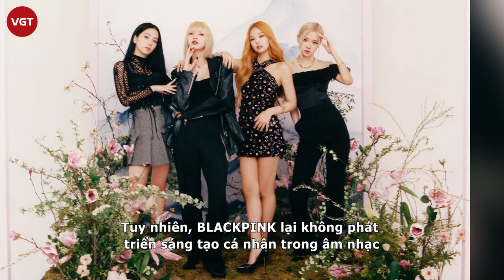BLACKPINK tài năng nhưng ngày càng đi lùi, chỉ lo yêu đương?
BLACKPINK được báo chí quốc tế ca ngợi là nhóm nhạc nữ nổi tiếng nhất thế giới. Nhưng ngược lại, về mặt sáng tạo, những cô nàng không có bước tiến mới, thậm chí đi lùi so với các nhóm nhạc thế hệ mới.
Là nhóm nhạc nữ hàng đầu Gen 3 Kpop, BLACKPINK đang có trong tay danh tiếng và khối tài sản “khủng” nhiều người ngưỡng mộ. Từ mặt trận âm nhạc, thời trang, hay cả phim ảnh, Blackpink đều oanh tạc. Tuy nhiên, đổi lại các nữ thần tượng phải chịu đựng áp lực từ nhiều phía.